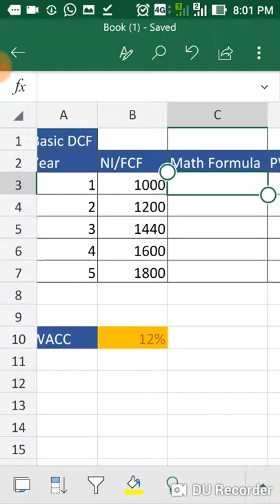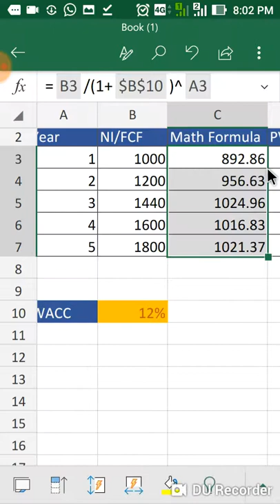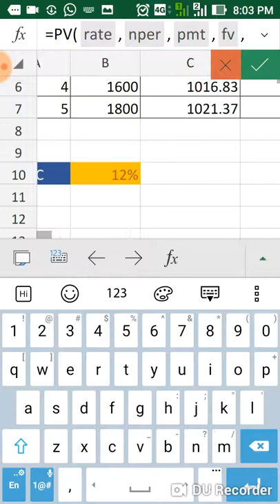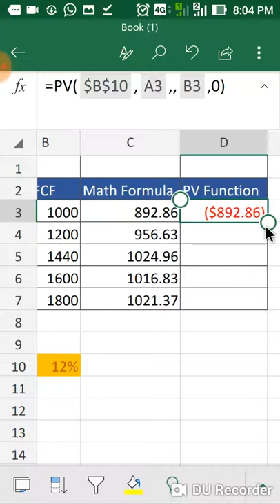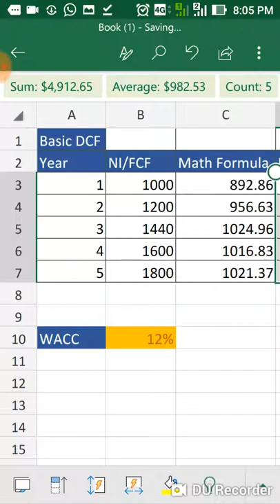DCF in Excel very Basic Concept clearing in Hindi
Discounting of Cash flows can be Done by many ways.I am showing 2 methods of that.
1st is with Basic Math Formula & 2nd one is by using PV function. This is 3rd use of PV function.The last & 4th use of PV Function will be shown in next video of Project Evaluation.